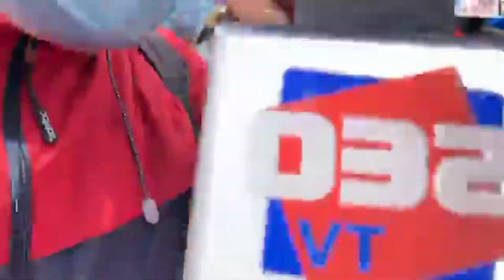COMERCIANTES DEL ALTO PIDEN REVOCATORIA FRENTE A LOS ABUSOS DE LOS FUNCIONARIOS DE EVA COPA..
GREMIALES NO PERMITIR4N QUE SE REALICE EL OPERATIVO POR PARTE DEL MUNICIPIO DEL ALTO.